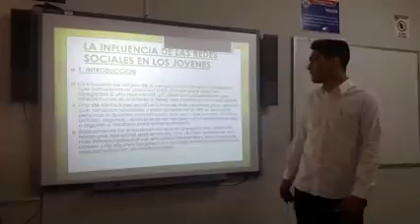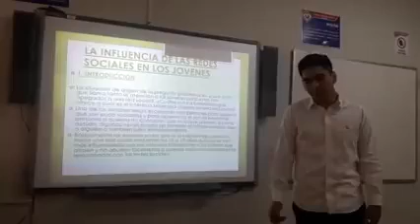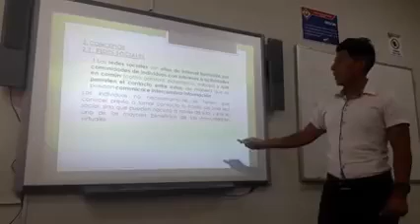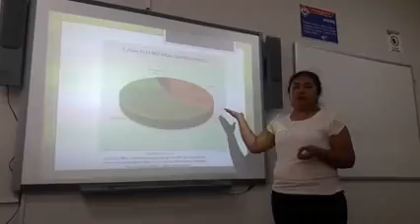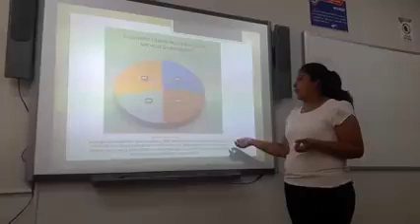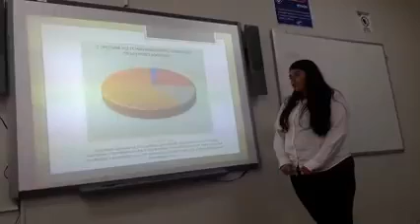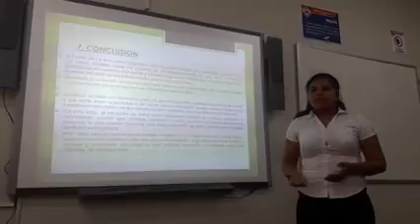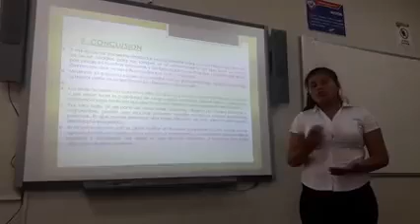Influencia de las redes sociales en los jovenes.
Facultad de Contaduría Pública-UAGRM